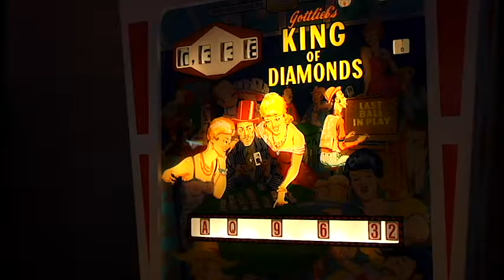The PAXEast 2012 Experience feat. MC Frontalot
A cutting of video we took at PAX East 2012